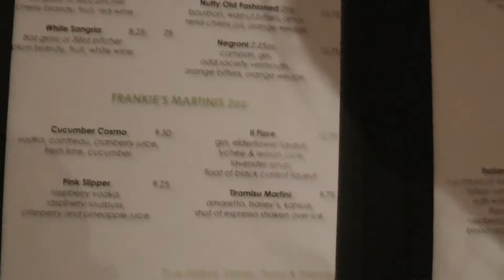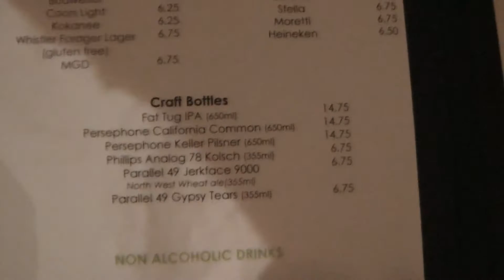Trophy Life: The Lost Vlog at Frankie's Italian Restaurant Chilliwack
This vlog was supposed to be released in 2018 for the RBC Cup lead up but never was! Here it is for you two years later as we relive the high for the RBC Cup Championship in Chilliwack, BC.